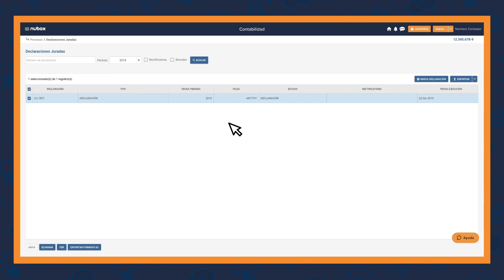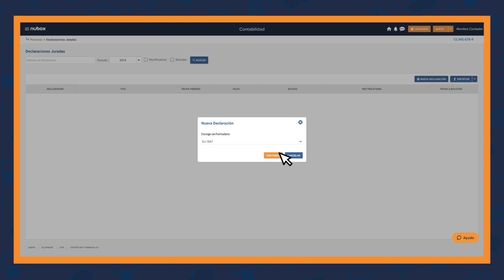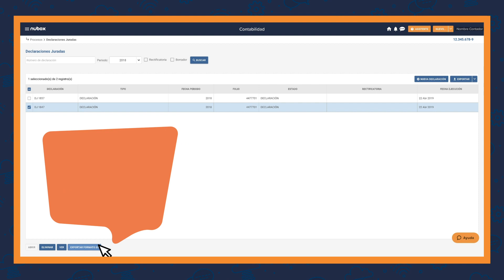Declaración Jurada 1847: Balance de 8 columnas con Contabilidad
¡Hacer tus declaraciones juradas nunca fue tan fácil!

Ahora con Contabilidad Nubox, tienes varias Declaraciones Juradas. Podrás hacer tu declaración jurada de balance de ocho columnas de forma automática, ahorrando tiempo y reduciendo errores, para que tu única preocupación esta Operación Renta sea qué hacer con todo el tiempo que te sobra.